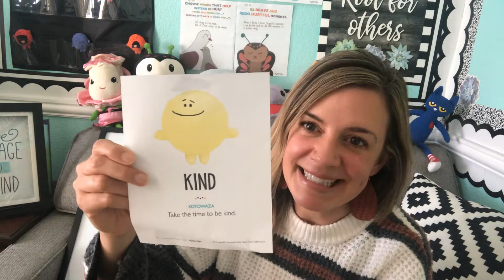If It’s Kind, Say it!